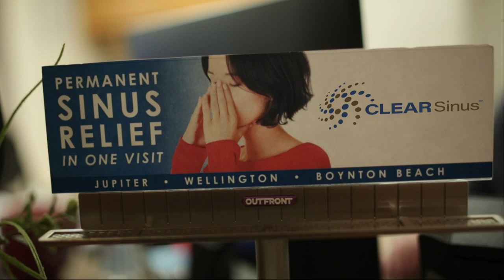CLEAR Sinus - are you a candidate for relief?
Dr. Suresh Raja discusses the CLEAR Sinus Procedure and what type of patients are likely to benefit from it.
A candidate for balloon sinuplasty would be anyone who has what I term, a "bad nose," and, you know, if you have a bad nose, that means you're usually suffering from
allergies or repeat infections,
an't sleep at night because you can't breathe through your nose,
headaches in the front of your face,
maybe multiple visits to the primary care doctor,
or maybe even urgent care centers.
Those are the kind of people that are very easy to find here in South Florida, and those patients would be the perfect candidate
for the balloon sinuplasty.
The balloon sinuplasty procedure is really fairly atraumatic.
You can expect to go back to work the next day. We've had a couple of patients go back to work the same day, ah, but I think, just to be safe, it would be best if you just take a day off the day of the procedure, and that would be just fine.